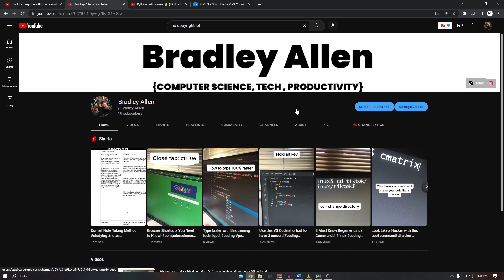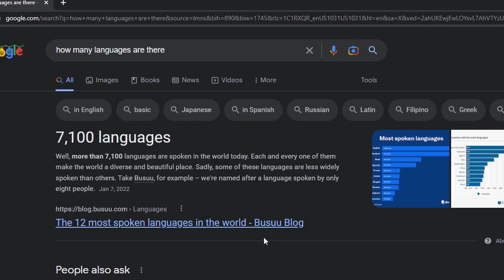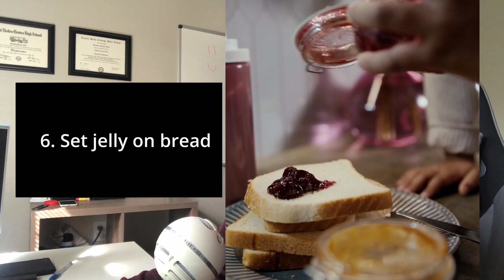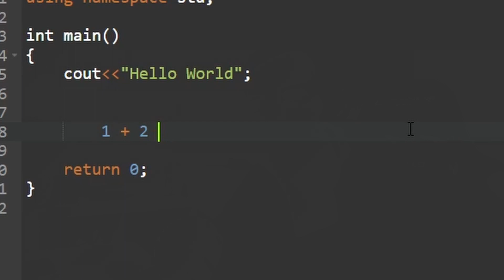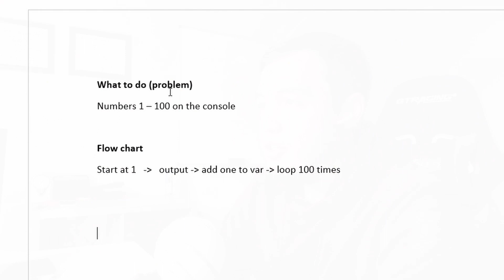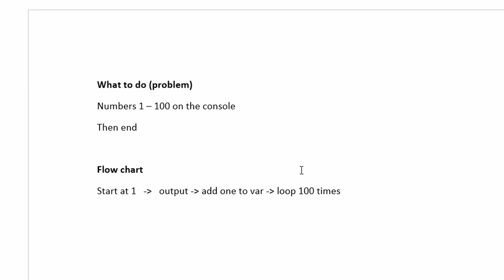How to Start Programming From Zero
This mental shift helped me progress much faster and I wanted to share with you guys! Videos will get better with time!

In this video we talk about how to start programming from zero. The process of programming is not just about learning a programming language.

Programming is involves solving a problem using algorithms and programming languages. These problems can com in any way shape or form. It could be a problem of creating a video game. The concepts still apply.

Introduction: 00:00
What are Programming Languages: 00:59
How Programmers Think: 01:47
What is an Algorithm: 02:14
Programming Languages: 03:43
How to Start Programming From Zero: 05:04
Outro: 06:27

I want my channel to help beginners and people in general to have a clear goal in coding and programming in general.